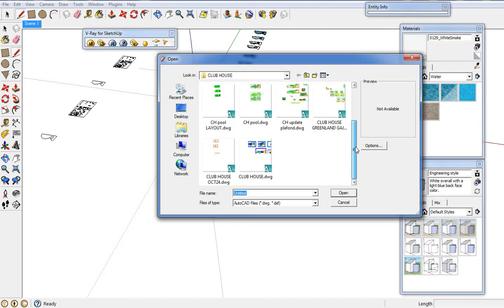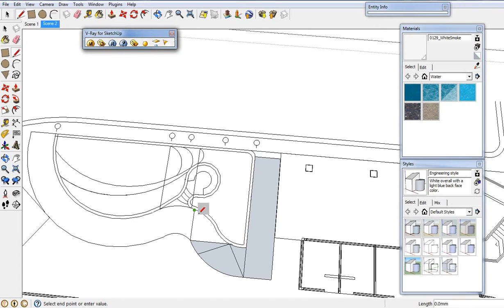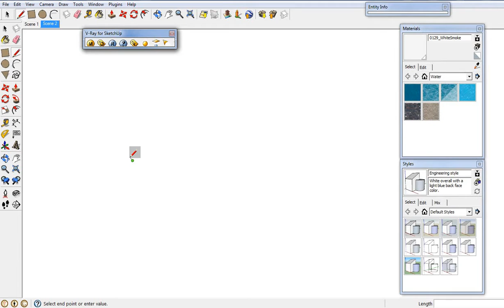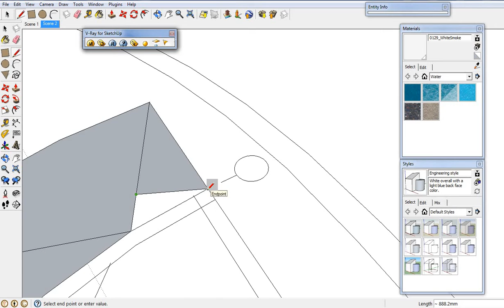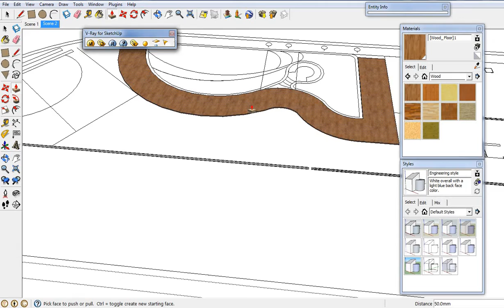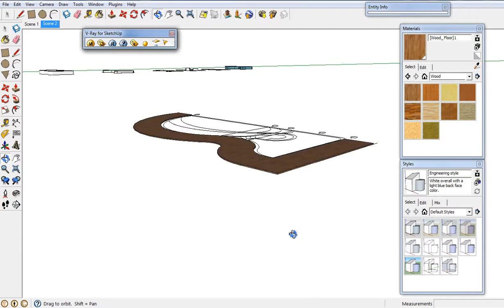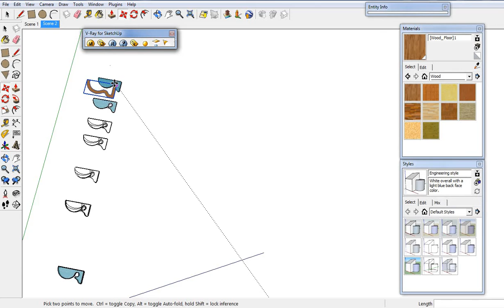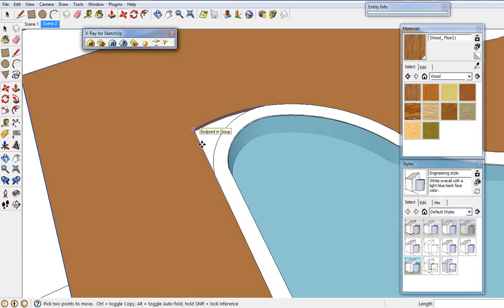Pool Deck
the drawing process of pool deck with sketchup